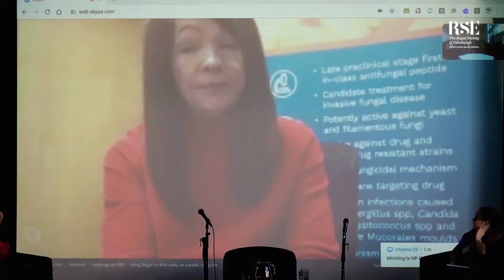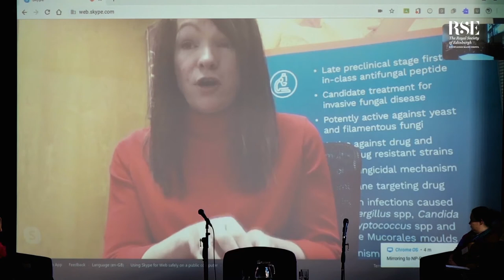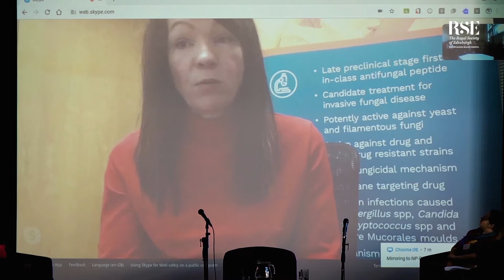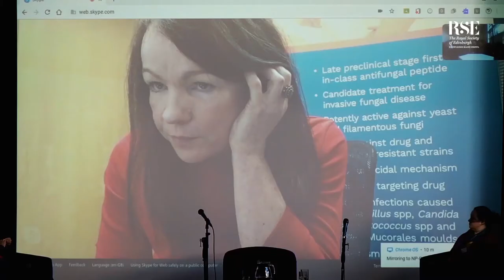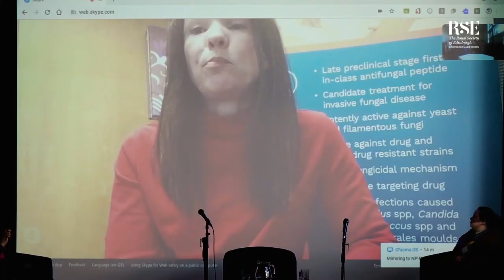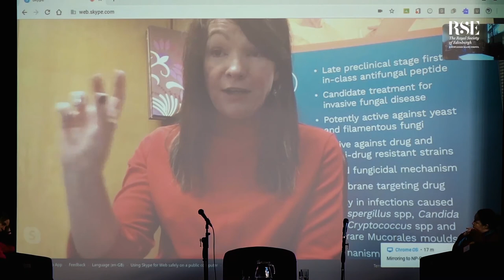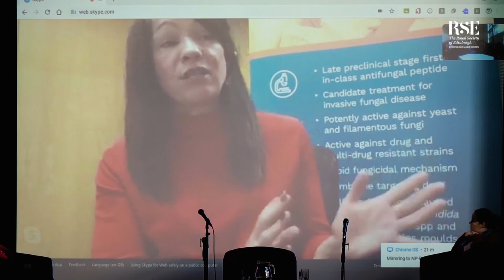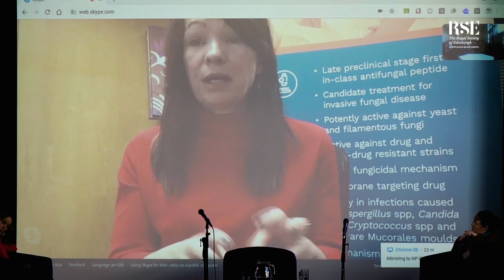RSE Winter Lecture 2019/20 - Deborah O'Neil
Dr Deborah O’Neil is a biotechnology entrepreneur. An immunologist
by training, her career currently focuses on the research and
development of novel and anti-infective therapies based on the body’s
response to infection. In 2004, she founded the biotechnology
company, NovaBiotics, which develops first-in-class antibacterial and
antifungal drug candidates against medically unmet and drug-resistant
infections. Deborah is a passionate advocate for STEM learning and
the promotion of public engagement with the biotechnology and wider
life sciences sector.

Video taken from our Winter Lecture talk held at Wallace High School.